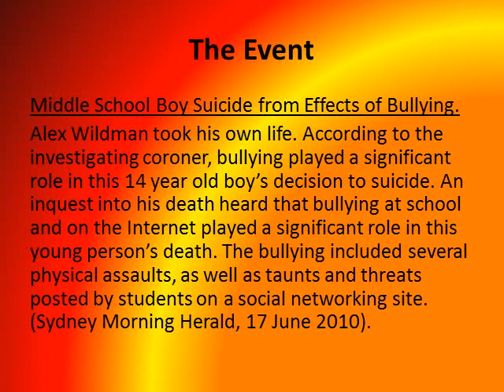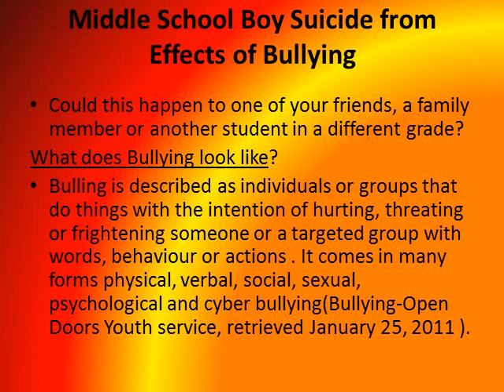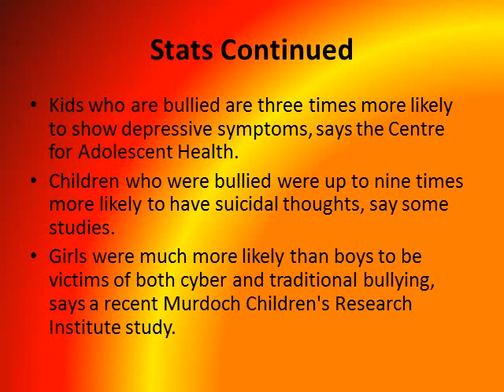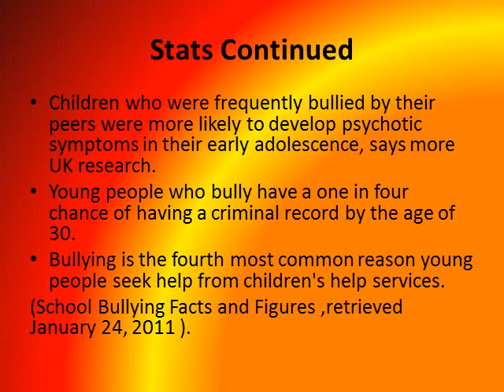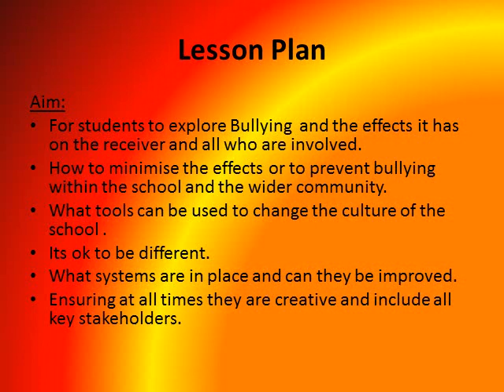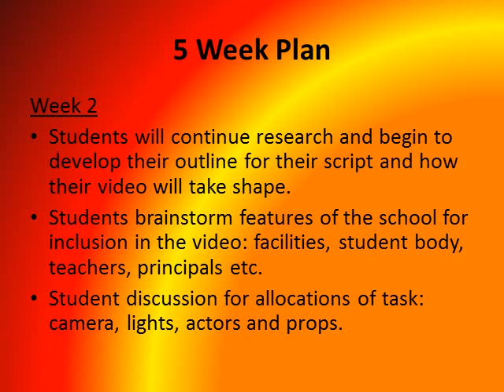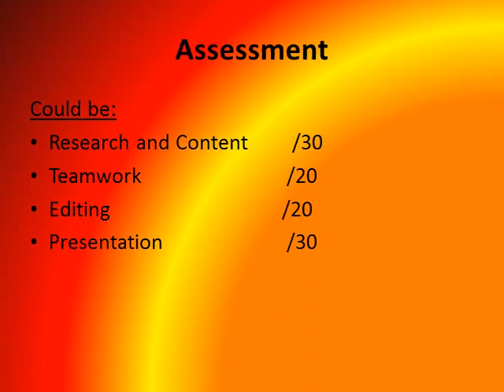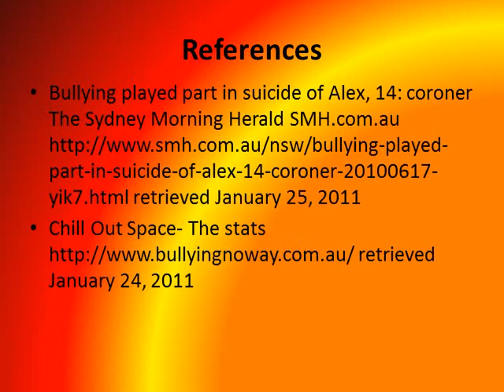EDC1200 Assignment 2Video.wmv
Music in order of Video.
I Aint You recorded by Simon Webbe on debut album Nov 2005,Sanctuary
Firework  recorded by Katy Perry second mainstream studio album Teenage Dream